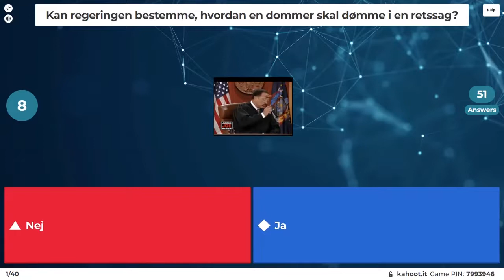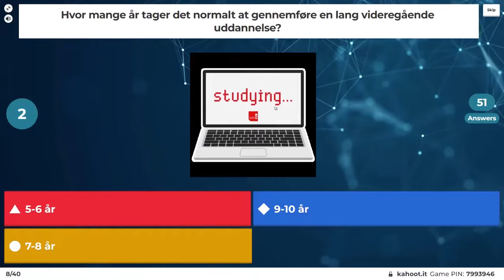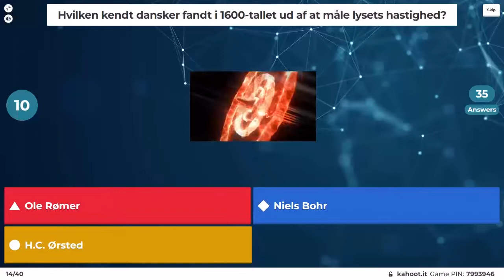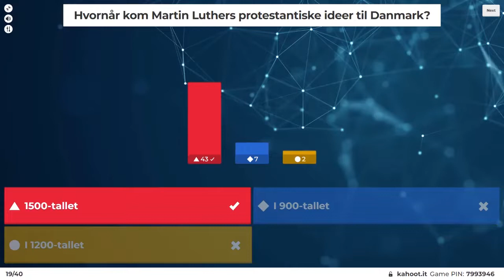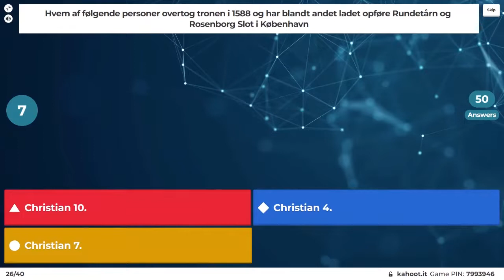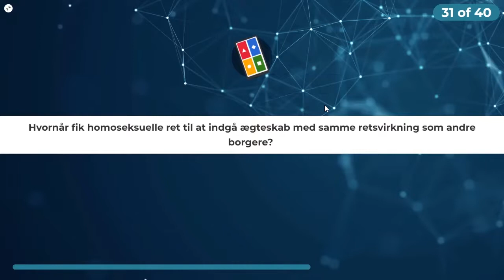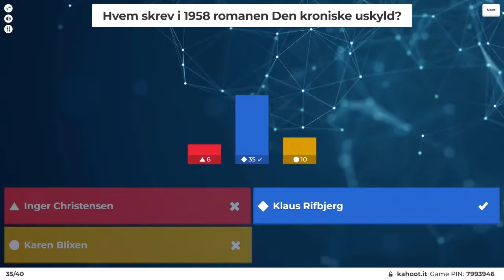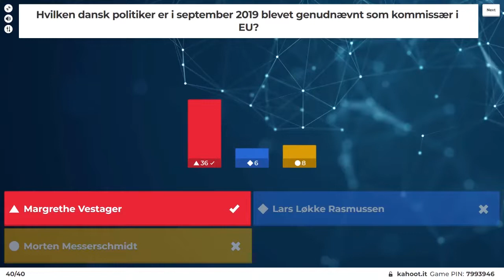INDFØDSRETSPRØVEN November 2019 (Practice session : 9/10/2022)